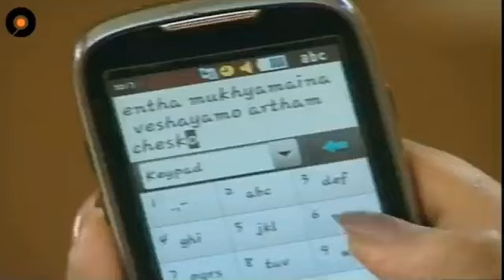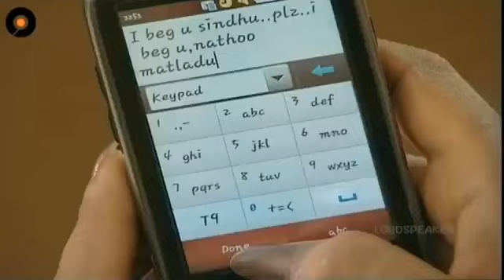best scene... mogalirekulu..